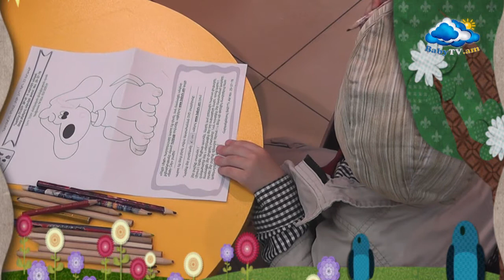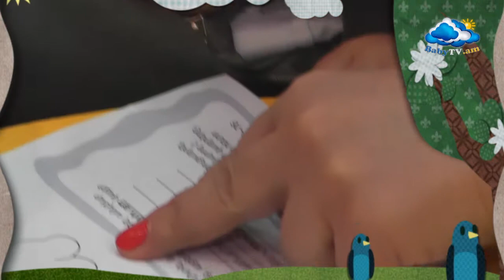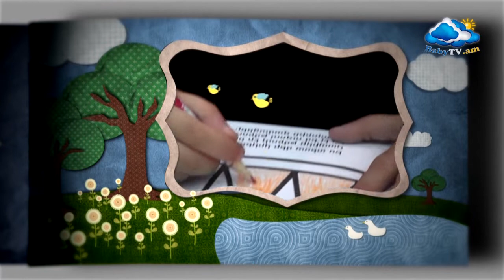Baby City (հաղորդում 19-րդ)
Գովազդային ակցիա-հաղորդաշար Baby City խանութ-սրահում